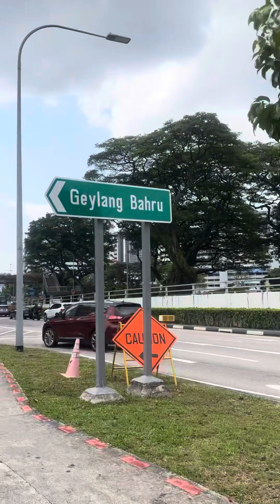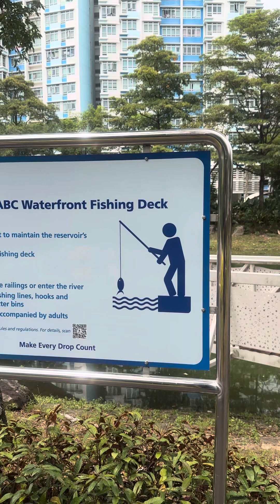Mamingwit nang isda kailangan may pasensya at tiyaga bago makahuli at may mailaga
Fishing a Kolam Ayer ABC Waterfront an exciting, patience attitude is much required